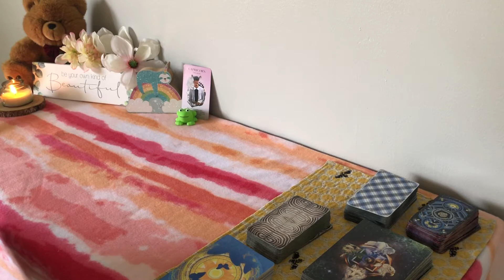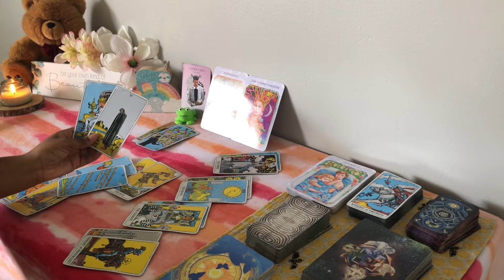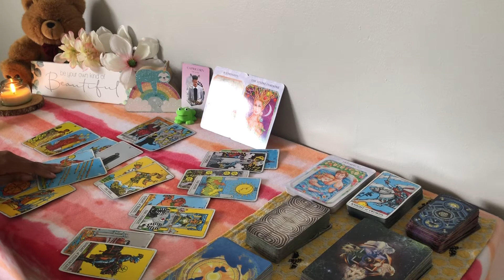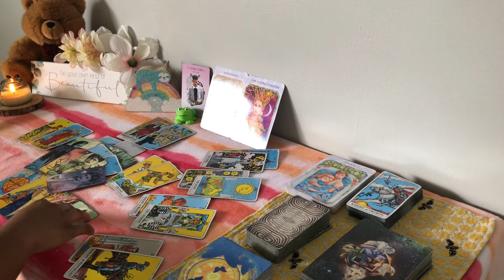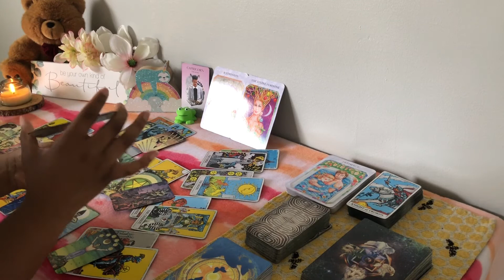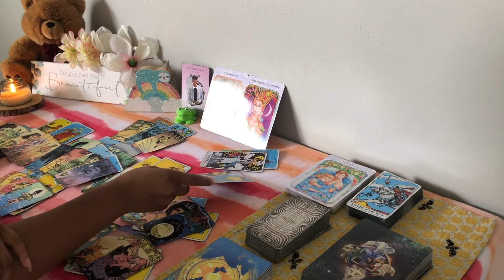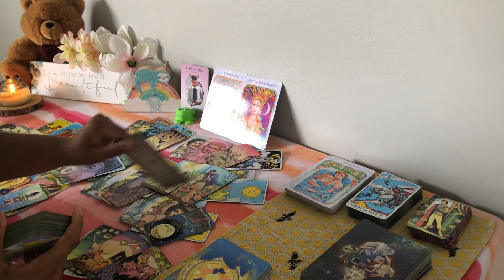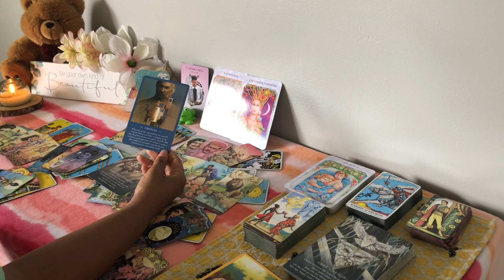Capricorn | Mama Got a Brand New Bag | Couples Love Tarot Reading August 2020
Capricorn Couples love reading for the month of August 2020

-Summer

DECKS!

Oracle:
60 Affirmation Cards
Sacred Mysteries
Isis Oracle
The Wisdom Keepers Oracle
Rumi Oracle

Tarot:
Modern Spellcaster’s
Dreams of Gaia
Celtic Tarot
Cosmic Tarot
Hoodoo Tarot
Orisha Tarot
Herbcrafter’s Tarot
Light Seer’s Tarot
Mermaid Tarot